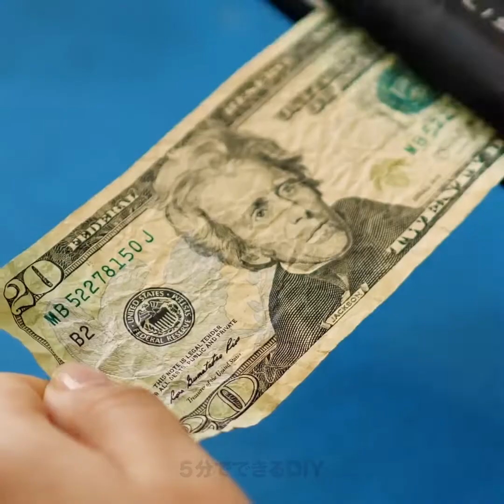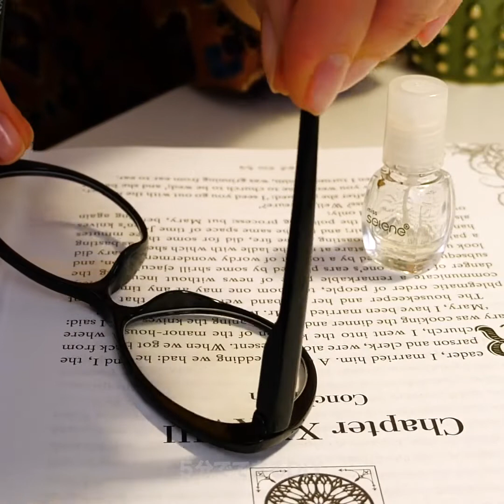日用品を使ったスマートなハック25選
古いアイテムを使ったショッキングなアイデア

この動画では、日用品を使って困った問題を解決したり、家庭用の装飾品のアイテムを作る方法を学んでみよう。
たとえば、クレヨンを白いスニーカーの上で溶かして、色を付けたり、防水にしたりすることも出来るはず。
ろうそくに火を付けるときには、いつも事前に冷蔵庫に入れておこう。　そうすれば冷えるので、かなり長持ちするはず。
ラップをどこから剥がしていいのか分からない場合には、スポンジを濡らしてから、ローラーに押し付けてみよう。　さらにもう１つの便利なトリックは、冷凍庫に入れておくというもの。　そうすれば、剥がしやすくなるはず。
お気に入りのジーンズが破れてしまったら、ポケット付きのかわいいスマホケースに改造すれば、鍵やお金も中に入れられるはず。
お寿司を食べるときには、逆さましてネタの部分にお醤油を付けるようにしてね！
お札が皺くちゃになってしまった場合には、アイロンをかければまっすぐになるはず。

タイムスタンプ：
01:04 – しわの付いたノートを直す方法
02:10 – 古いジーンズを転用する方法
03:08 – 花を長く新鮮に保つ方法
04:41 – 知っておくと便利なハック
06:43 – ハンガーを使った信じられないトリック
10:19 – DIYのザクロジュース
12:26 – 洗濯バサミを使ったクールなトリック